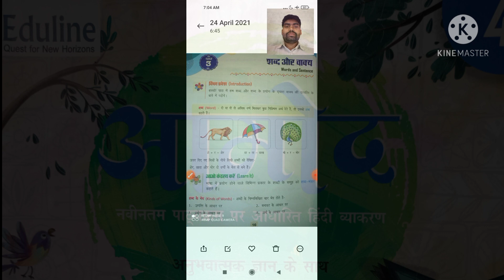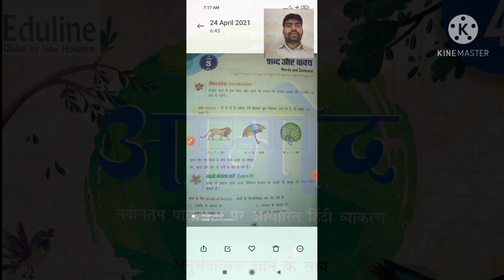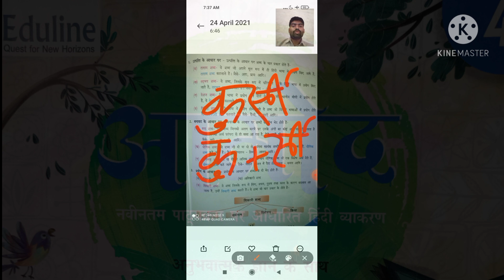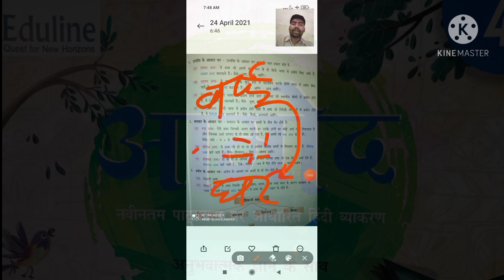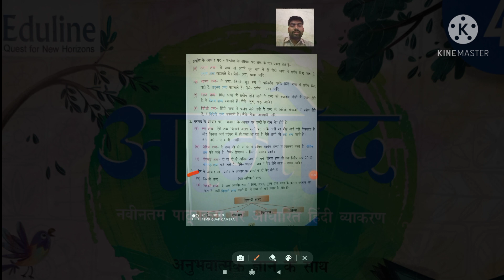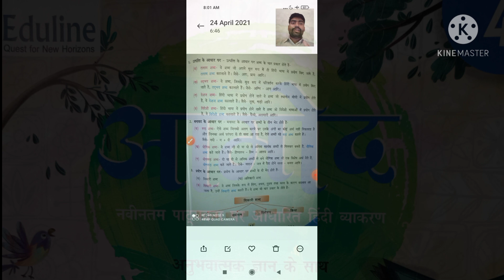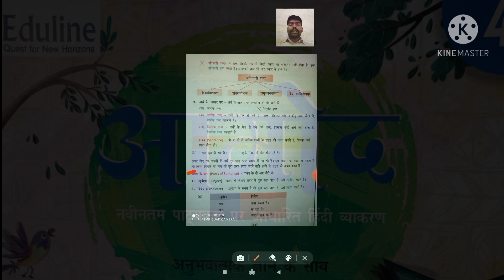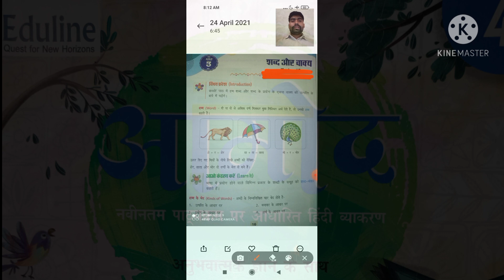Class-4 hindi language ch. -3